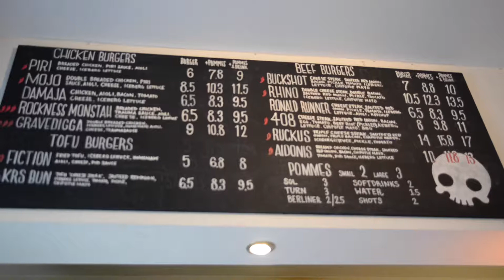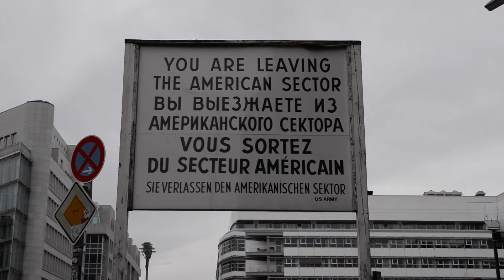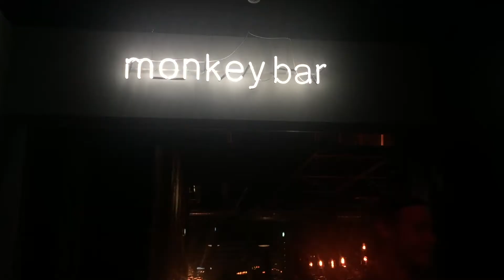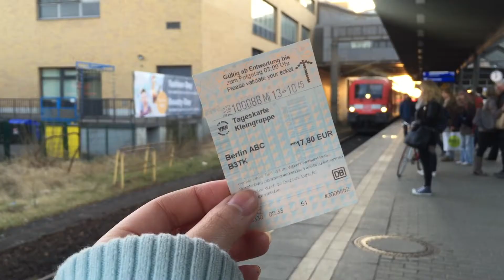✈ LittleMsTravels | Berlin + Potsdam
✴ Stay till the end for bloopers!